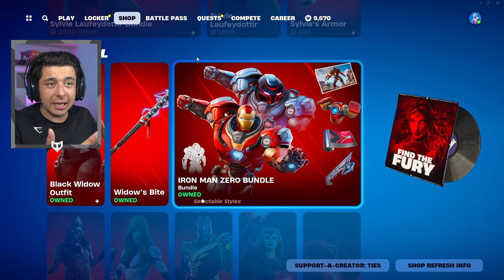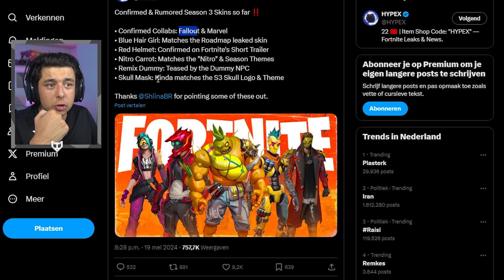Fortnite SEIZOEN 3 IS HELEMAAL GELEAKED!